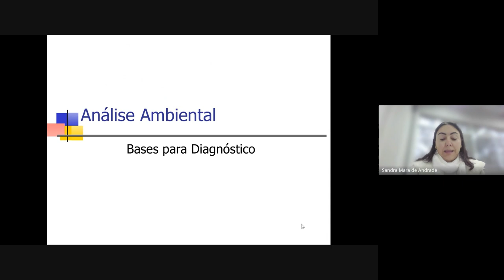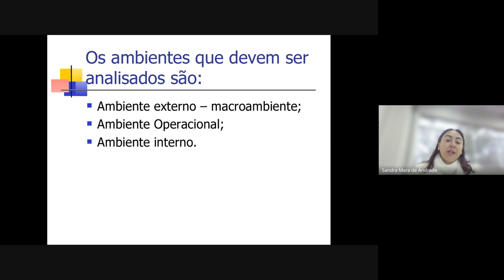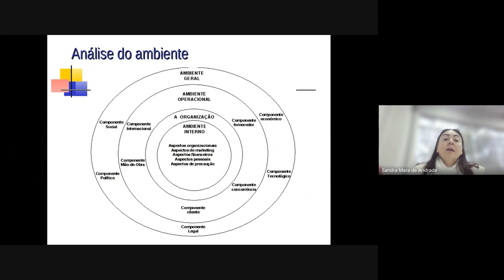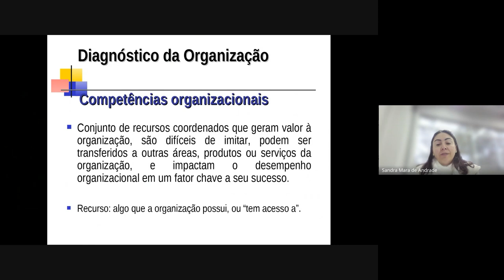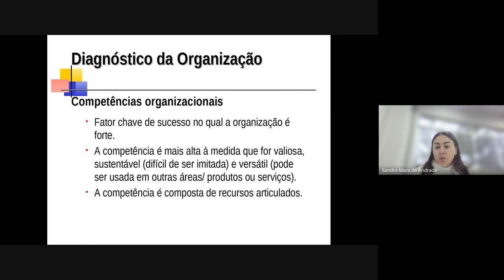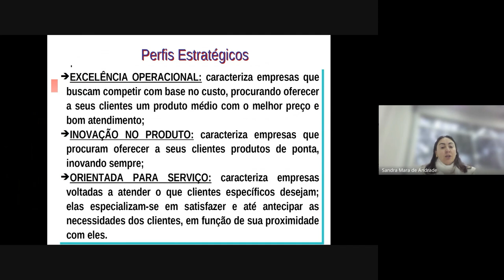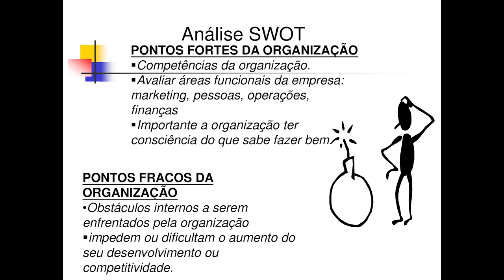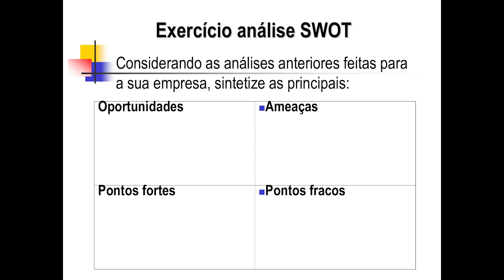[ADMP] - Trabalho de conclusão de Curso - Análise SWOT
[ADMP] -  Análise SWOT na  disciplina de Trabalho de conclusão de Curso com a professora Sandra Mara de Andrade para o curso de Administração Pública - EaD da Universidade Estadual do Centro Oeste do Paraná.